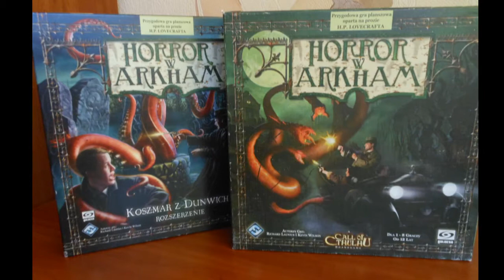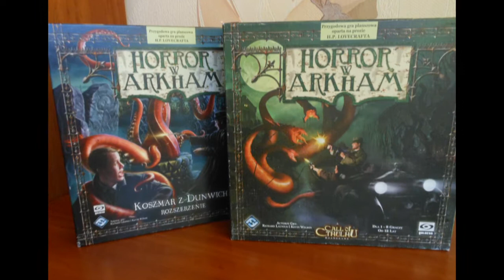Horror w Arkham - Insert i inne dodatki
W powyższym filmie opisuje moje doświadczenia z posiadanymi ulepszeniami do gry Horror w Arkham a także zaprojektowanym i własnoręcznie stworzonym Insertem do owej gry.

Film stworzony został z dużym przymrużeniem oka i nagrany na tym co miałem pod ręką :D